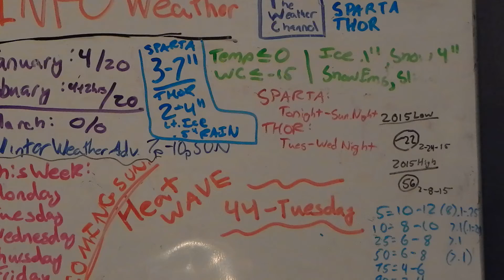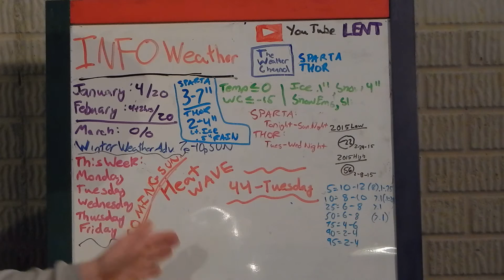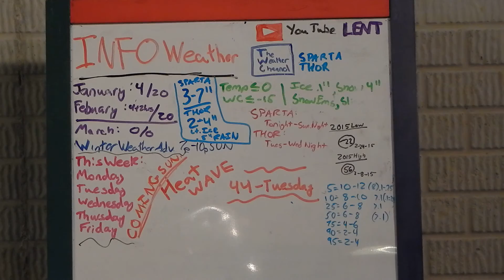Intro to Winter Storms Sparta and Thor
Another 6-12" this week and light ice and some rain. Maybe a thunderstorm.